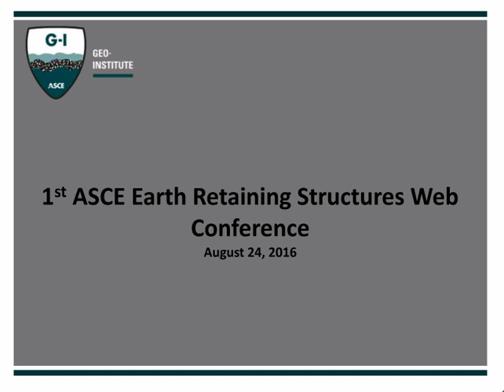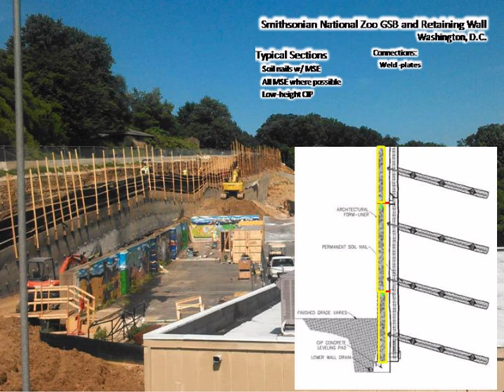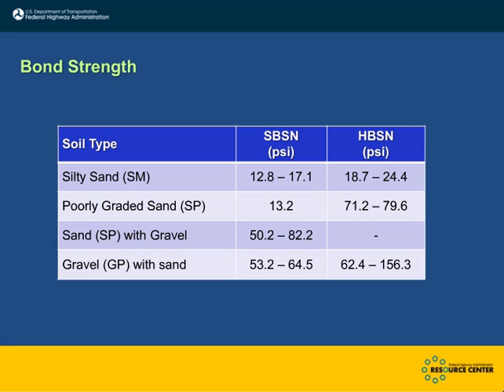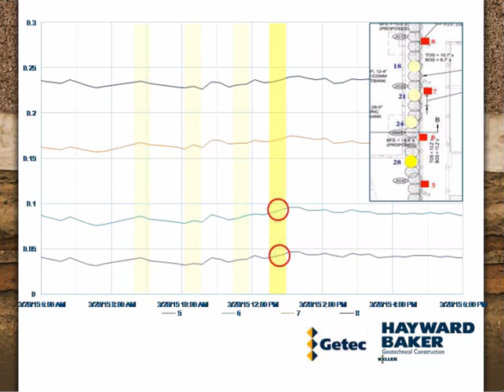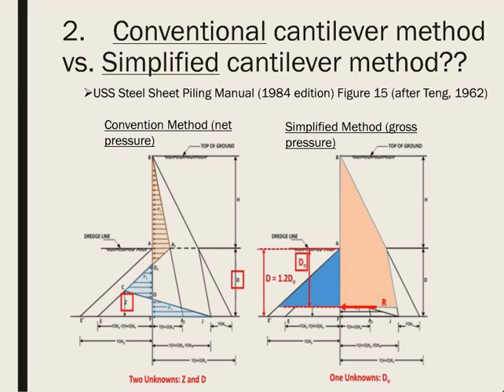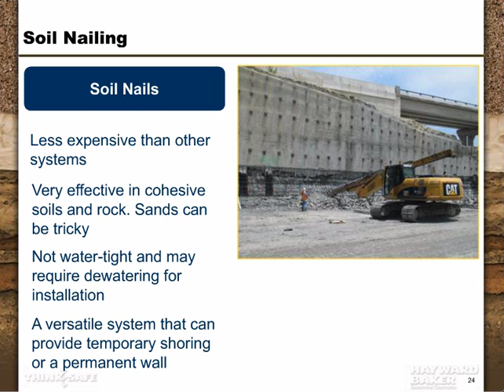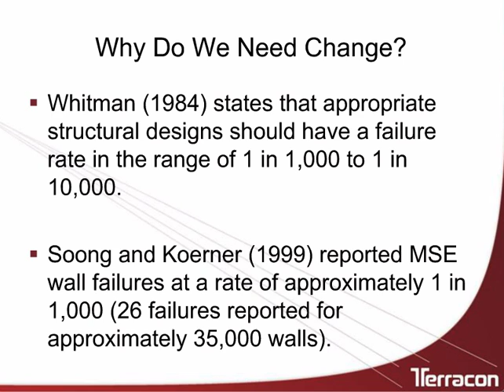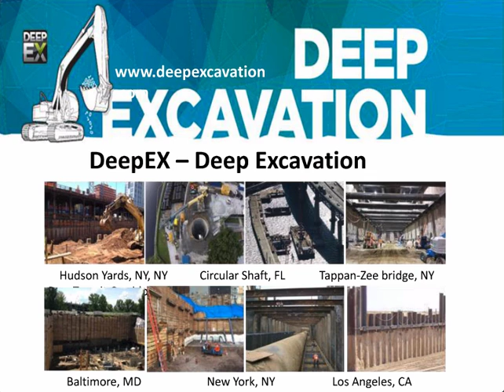1st Earth Retaining Structures Web Conference, 24 Aug 2016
In August, 2016, the G-I Earth Retaining Structures Committee held a free web conference which was a first of its kind. The conference featured six speakers with a combined total of more than 150 years of experience, presenting case histories on the performance of existing structures and new advances for the design of earth retaining structures. More than 1,000 people participated, and over 350 unique companies and institutions were represented for the almost 2.5 hour live web conference.

Keith Moser, PE, M. ASCE, time 8:08, Topic: Smithsonian National Zoo GSB and Retaining Wall
Barry Siel, PE, M. ASCE, time 29:02, Topic: Advances in Soil Nail Design and Construction
Kevin Dawson, PE, A.M. ASCE, time 48:14, Topic: Jet Grouting for Earth Retention and Underpinning Applications: Methods & Risk Mitigation
Stan Vitton, PE, PhD, time 1:11:11, Topic: Are Hand Calculations Still Used
John Edens, PE, time 1:36:50, Topic: Permanent Shore Nail and Anchored & Pile Shoring for Wade Park
James Schmidt, PE, PEng, DGE, time 1:56:23, Topic: AMSE Wall Engineering – A New Look at Contracting, Design & Construction

Deep Excavation, LLC
ERS
Hayward Baker
JET Filter System LLC